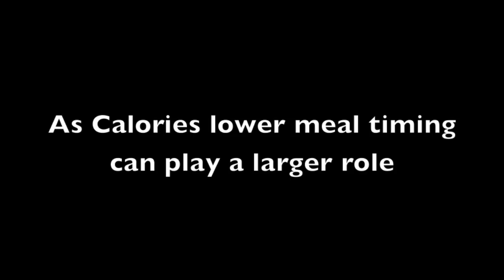Men's Physique Prep - Ep4 - Cutting Calories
Here Steve Hall Revive Online Coach interviews Jono Cave Mens Physique competitor. We talk about how things have changed as calories have been lowered.

- Meal Timing
- Food Selection